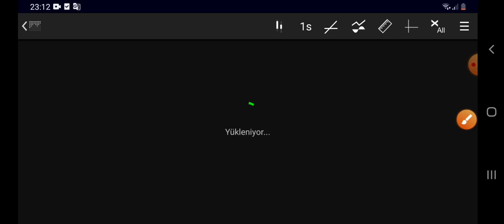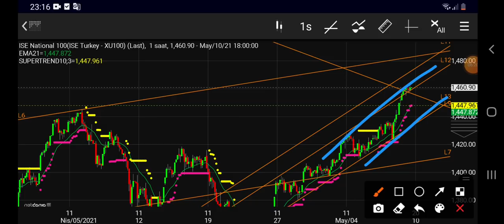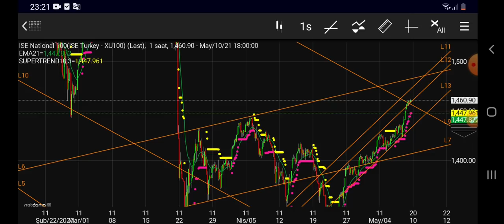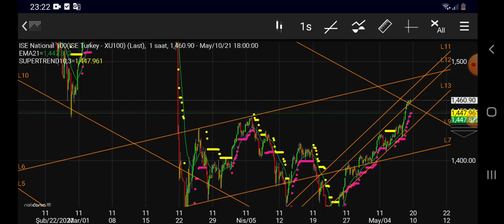Borsa 1460 a kadar geldi tamam mı devam mı?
Udemy kurslarına aşağıdaki linklerden ulaşarak avantajlardan yararlanabilirsiniz.
1.(VIOP) Yapısal Modeliyle Algoritmik trade ve robotik takip